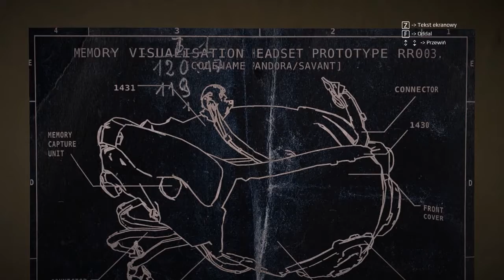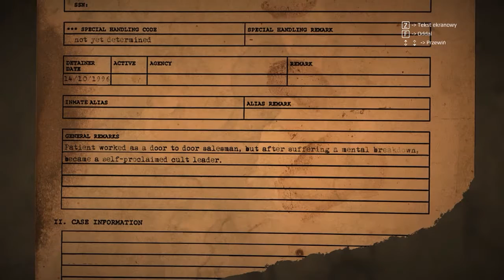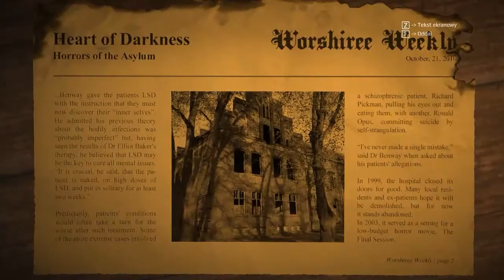Get Even (Pokazówka)